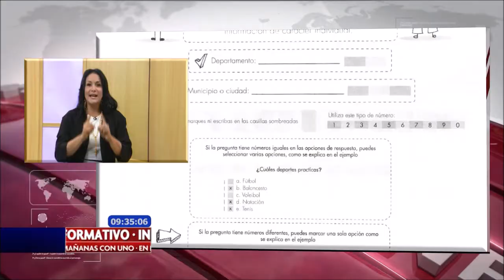Dane suspende encuesta sexual en colegios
Desde el 2006, cada dos años se viene realizando en el país una encuesta que según el Departamento Nacional de Estadística DANE, es de obligatorio cumplimiento en la lucha contra la explotación, pornografía y turismo sexual. La encuesta de este año que estaba dirigida a 105 mil niños, niñas y adolescentes tuvo que ser suspendida debido a que padres de familia y docentes consideraron como preguntas salidas de tono.

Para analizar este tema nos acompañó la doctora Carmen Larrazábal, abogada, psicóloga y Sexóloga además de una cara muy conocida en el Canal Uno.